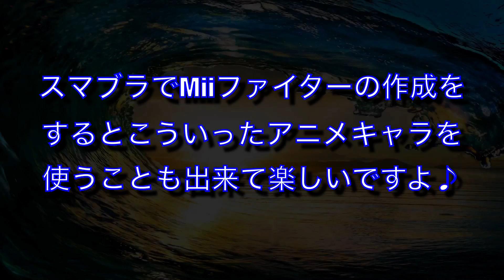【Mii作成】うる星やつらのあのキャラを作ろう！ラム難し過ぎの件【ゲーム実況】任天堂Switch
どうも、こやぎです！
コメ欄見たら分かってしまうやーつ。笑笑